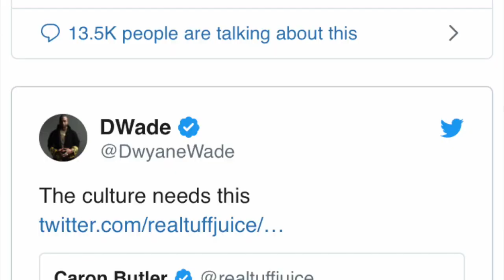WHY LAKERS ABSOLUTELY NEED TO WEAR THESE JERSEYS NEXT SEASON! Lebron Rocking Crenshaw!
Why lakers absolutely NEED to wear these jerseys this season
The Lakers have yet to unveil their Classic Edition jerseys as other teams have, which will reportedly have the same blue color scheme but will say “Los Angeles” on the front rather than “Crenshaw.”
Crenshaw is the title of a mixtape that Nipsey dropped in 2013.
Clippers should wear red lakers wear blue

Lakers need to wear these jerseys
Lebron was seen wearing this jersey as it was custom made
It got a lot of publicity on twitter and spark  idea of well can the lakers wear these next season?(dwade)
The Crenshaw jearsy is paying homage to nipsey and building his legacy since that’s where he grew up and the cover of his 2013 mixtape( cover)
Lebron and nip was friends before (insta)
(Nip at game)
And we all remember when nip squared up at the lakers game
But the jearsys are supposed to be blue next year but it will have to go through alot of loopholes too have that on them
But Lebron did tougher things
Someone also say game 1 against the clippers that both teams should have a red vs blue type thing (crip blood) but that’ll be too much and both affiliations should be respected at not treated like it’s trending and have all these little white bots throwing gangs signs because the nba allowed them too